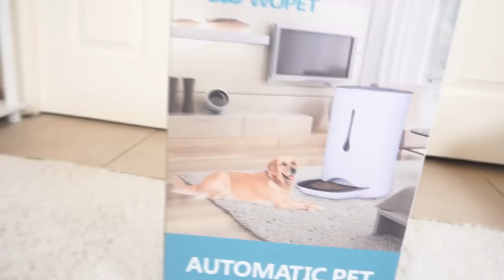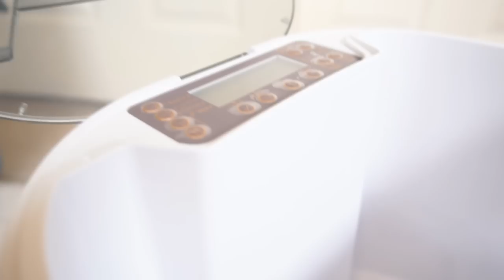Try Out The New Automatic Pet Feeder | WOPET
Thanks WOPET for sending us this Automatic Pet Feeder for Bei Bambi to try it out. So far we're loving it.  This feeder will feed your pet while you're away .

WOPET Automatic Pet Feeder: